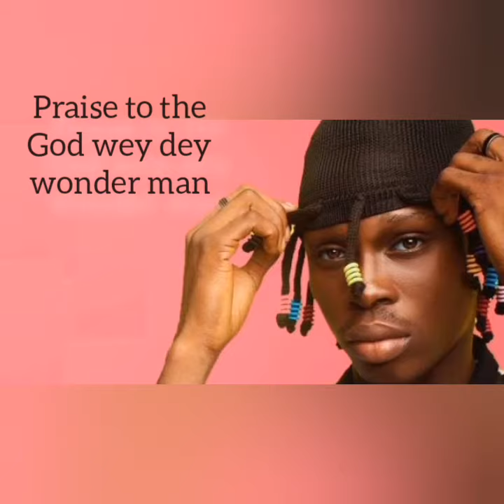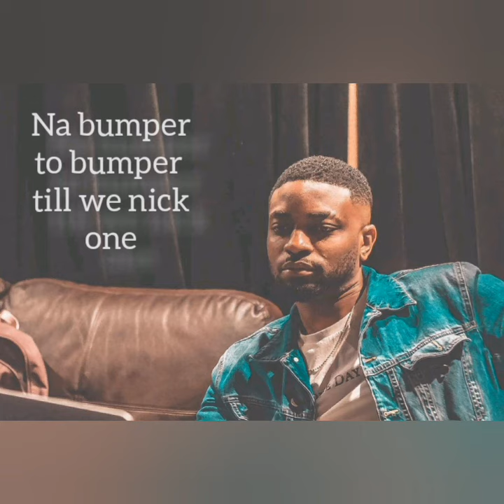Davzy Folamz - Peru (Fireboy and Shizzi's instrumental.)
Peru no dey tire, Davo no dey tire. You'll vibe to this.